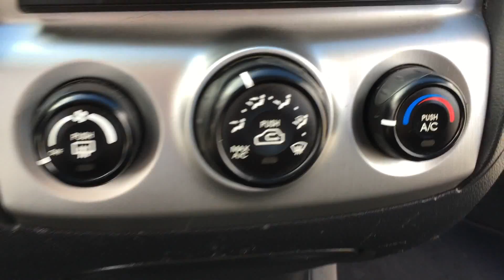2007 KIA SPORTAGE 2.0 CONCEPT 5dr FOR SALE IN SPAIN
WELCOME TO OUR HD VIDEO OF A STUNNING 2007 KIA SPORTAGE 2.0 CONCEPT 2WD 5DR SPANISH REGISTERED FROM NEW, LEFT HAND DRIVE

 IN SPACE SILVER METALLIC, WITH CHARCOAL INTERIOR

WE HAVE ALL THE ORIGINAL PAPERWORK, FICHA TECNICA (LOG BOOK) PERMISO DE CIRCULACION, SUMA (ROAD TAX) PAID FOR 2014, ITV (MOT) UNTIL JUNE 2016.

63,000KM WHICH IS ONLY 39,000 MILES GUARANTEED

 X2 KEYS INCLUDING REMOTE

THE 2.0 DOHC PETROL ENGINE PRODUCES 140 BHP WITH GOOD PERFORMANCE AND VERY GOOD FUEL ECONOMY AT 35 MILES TO THE GALLON

GOOD TYRES AND SPARE AND TOOLS

 CONCEPT SPEC

 AIR CON, PREMIUM STEREO CD PLAYER, BLUETOOTH,AIRBAGS,ALLOYS ,ISOFIX CHILD SEAT CONNECTION'S, ABS,ELECTRIC MIRRORS,ROOF RAILS,COLOUR KEY BUMPERS, REAR FOG LIGHTS, E/W, R/LOCKING, ADJUSTIBLE LIGHTS, REAR PARCEL SHELF. ETC ETC.